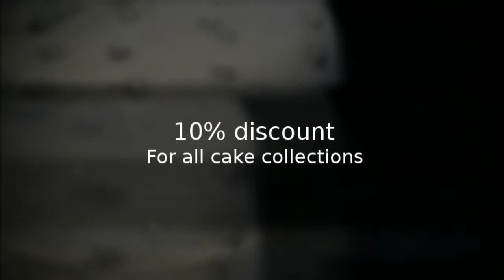Wedding Cakes Middx